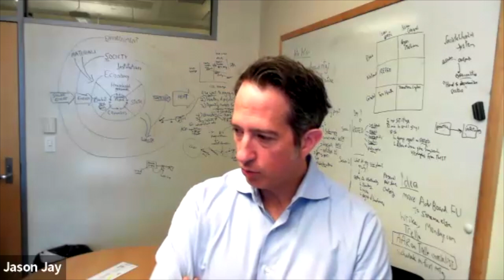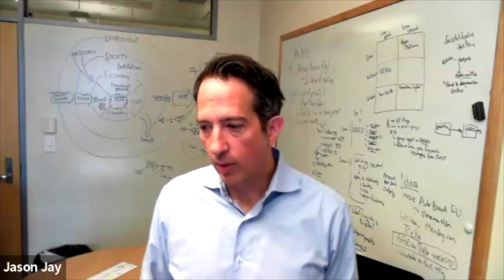Jason Jay Discusses the Alchemy of Sustainability Theory and Practice at MIT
This video is a part of the Impact Entrepreneur Webinar Series.